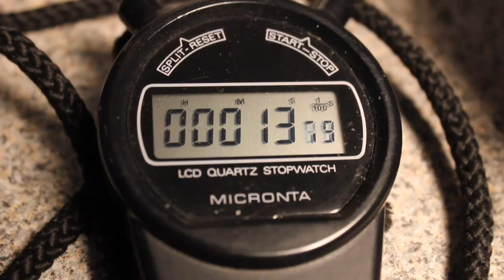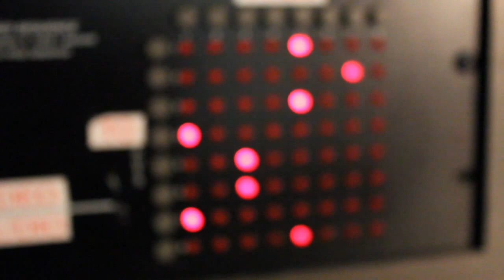Canon Rebel T2i 550D Rough Test#3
Just a few random clips from around the office using the T2i 550D.  No CC, kit lens.